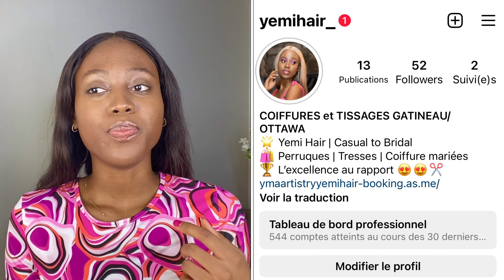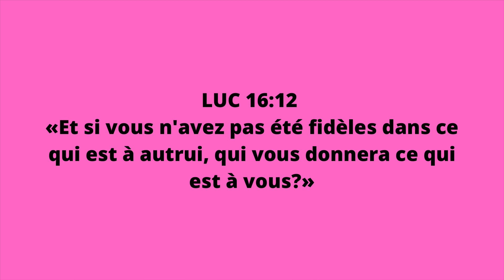COMMENT DIEU M’A DONNÉ MON JOB DE RÊVE? Partie (1) - MA SCOLARITÉ.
Dieu m’a fait grâce et je ne peux avancer sans m’arrêter pour lui dire merci!!

Le témoignage commence à 6:19 😊

J’espère que ce témoignage en 2 parties va te faire du bienn!! J’ai hâte pour la suite 🤩🤩🤩

Que Dieu te bénisse et à la semaine prochaine! 🥳🥳🥳

~Y.D